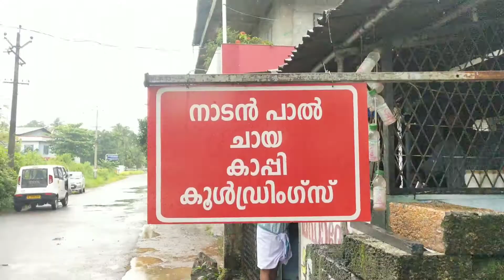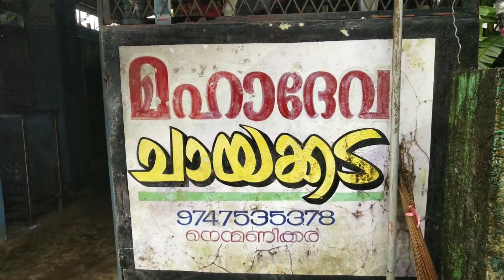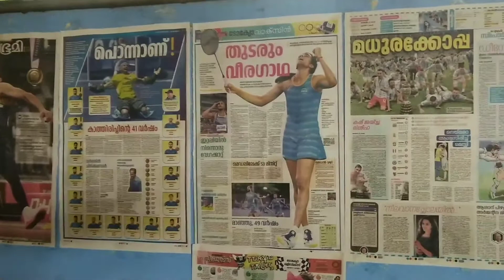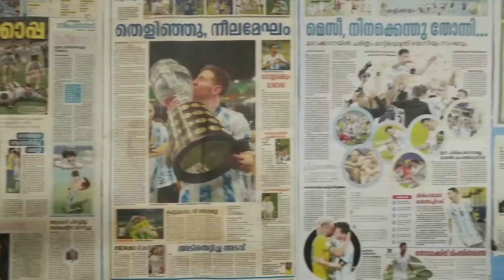MAHADEVA TEA STALL | BIJU PAVITHRA